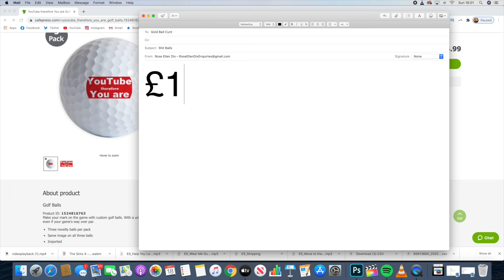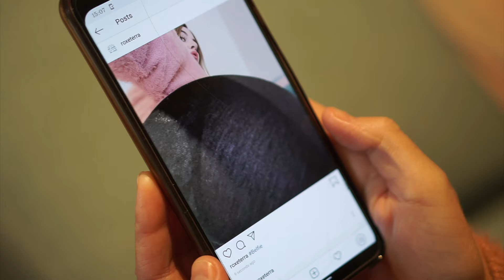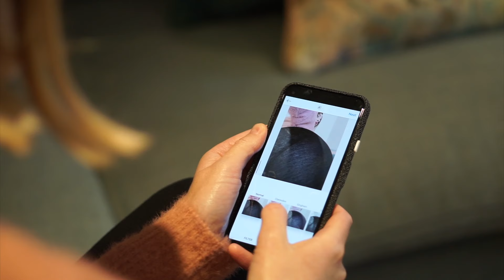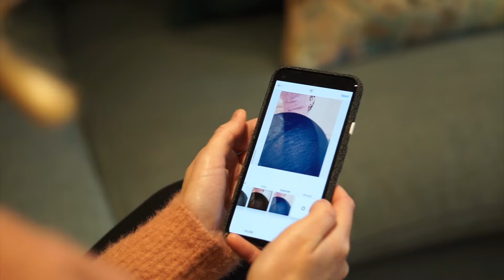Couple's Morning Routine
Hey guys, I really hope you enjoy our super serious morning routine.

Hi guys! We're Rose and Rosie! We're married, British YouTubers who release weekly entertainment videos in improvisational comedy! On this channel you'll find challenges, LGBTQ issues and relationship advice, reactions and reviews, and a nonsensical stream of consciousness! Don't forget to check out our vlogging channel, Rose and Rosie Vlogs and our gaming channel, Let’s Play Games, and make sure to subscribe to all three channels so you never miss a video! So come and join our heavily dysfunctional family with two mums!

Fun fact: my Dad's also my real boyfriend.